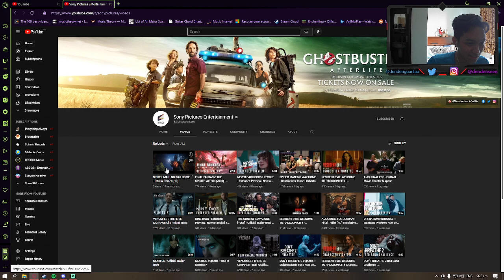Spider-man No Way Home anal scene reaction speedrun